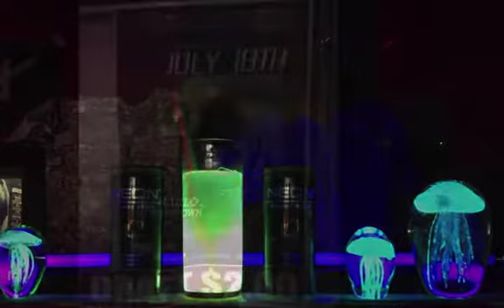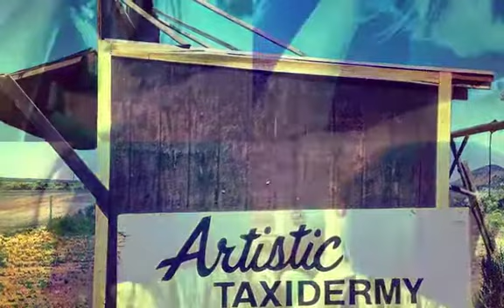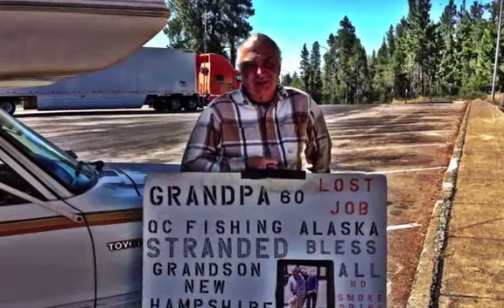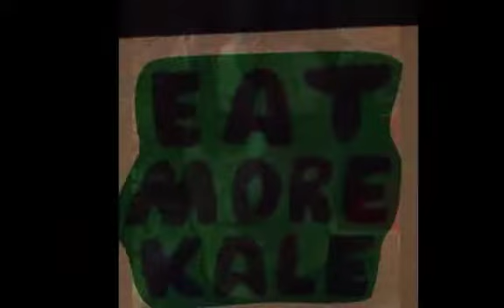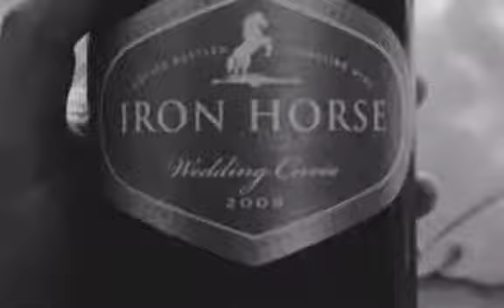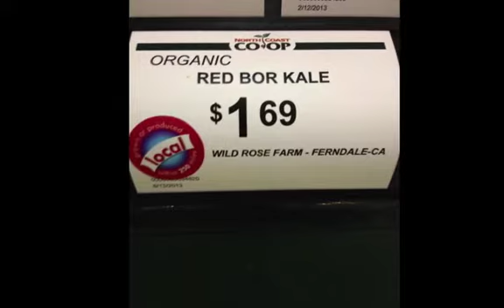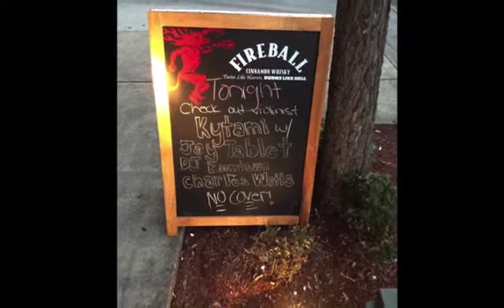Kytami - Jay Tablet - Dj BoomTown - Dj Harlo and more (XCHANGETOUR2013)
10 days of touring put into 17 minutes of pictures ,video and art.  Here is a little iPhone documentary from Jay Tablets view of the XChange Tour 2013. Watch as he takes you along a crazy journey through the west coast.

Please TAG YOURSELF IF YOU ARE SPOTTED

THE 3RD TRACK. MADE FOR THE DOC.